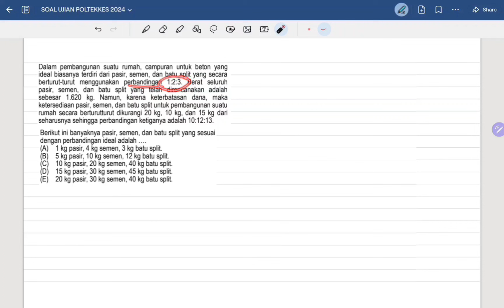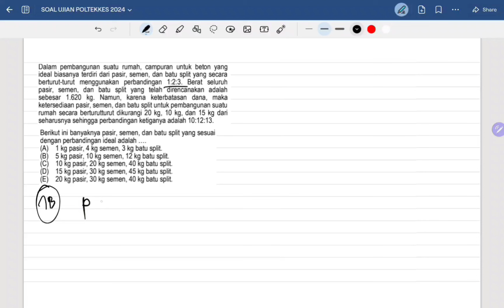[Part 6] BAHAS SOAL PENALARAN MATEMATIKA SIMAMA POLTEKKES TERBARU TAHUN 2024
Halo calon mahasiswa baru poltekkes 2024, gimana nih dah persiapan gak nih?
Admin akan berbagi soal-soal berupa video pembelajaran soal soal poltekkes. Saat ini soal poltekkes tidak sama seperti tahun lalu. Saat ini sudah mirip soal SNBT 2024